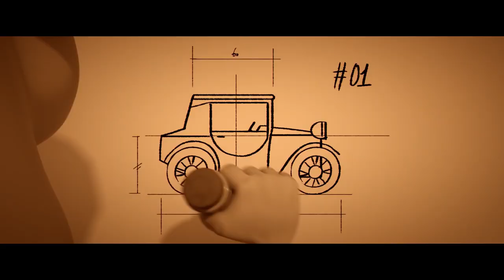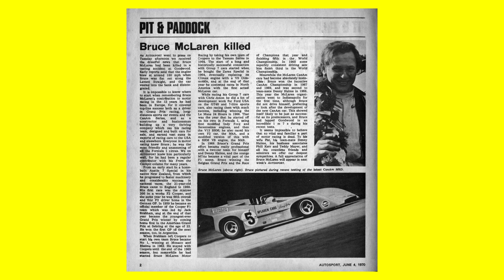The Story of Bruce McLaren... 50 Years On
Today We Celebrate The Life of New Zealand Racing Legend, Bruce McLaren. Who Died on this day 50 years ago testing his new Can-Am McLaren around the Goodwood Circuit.

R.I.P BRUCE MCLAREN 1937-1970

00:00 Intro
00:21 Chapter One: Early Years
01:13 Chapter Two: The Start of a Legend
01:53 Chapter Three: The Big Show
04:01 Chapter Four: Sports Car Wizard
05:03 Chapter Five: The End Of A Hero
05:23 Chapter Six: His Legacy